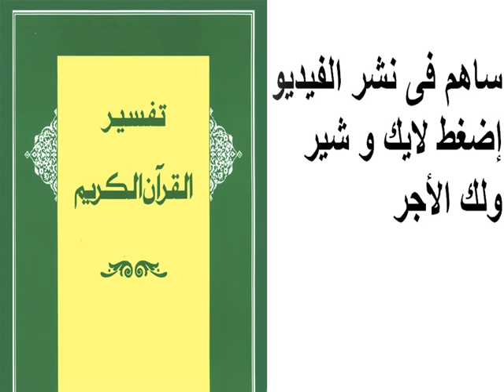تفسير سورة القصص 041 - 042